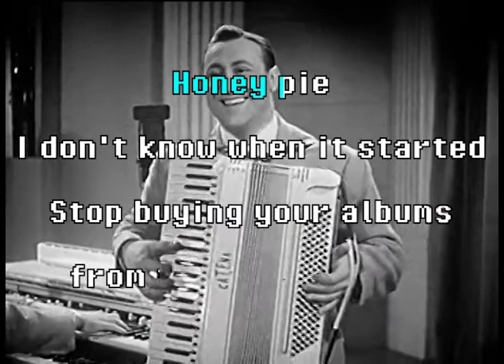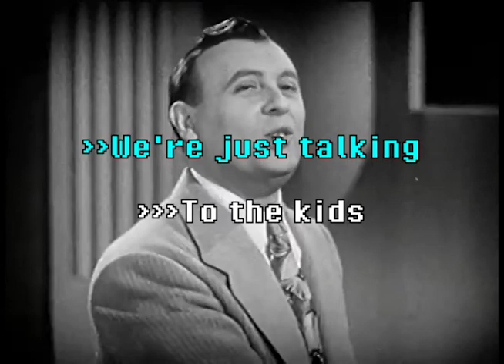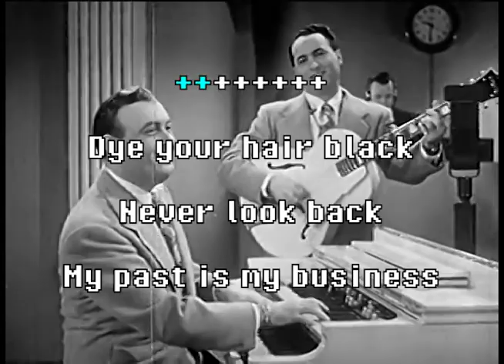Art Brut - Formed a Band (Karaoke)